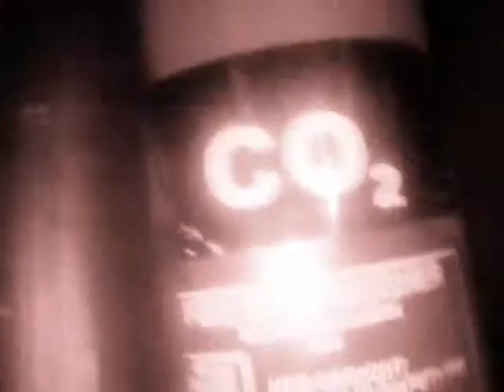black metal chippy, looking for god, AKA The bastard nazereen.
The Blackest Metal fish and chip shop